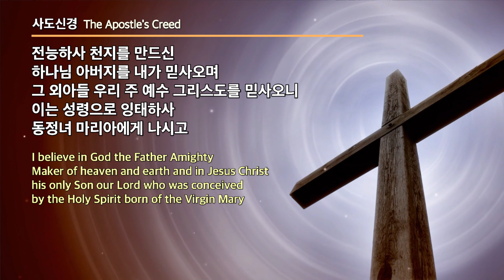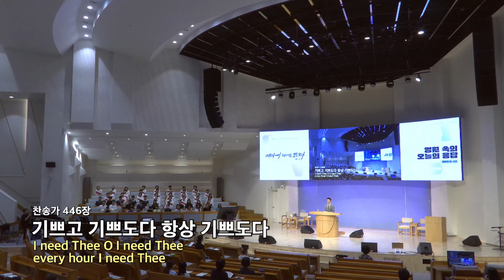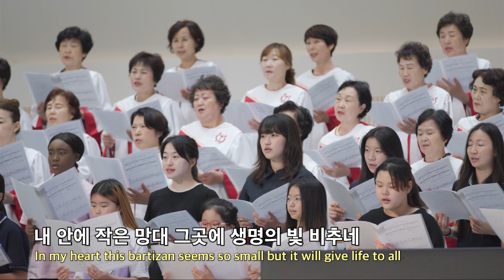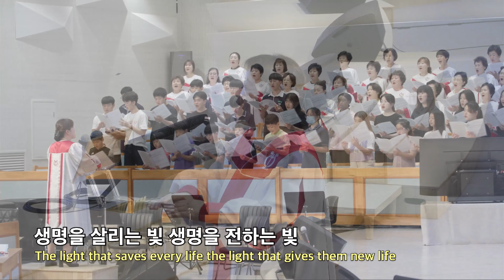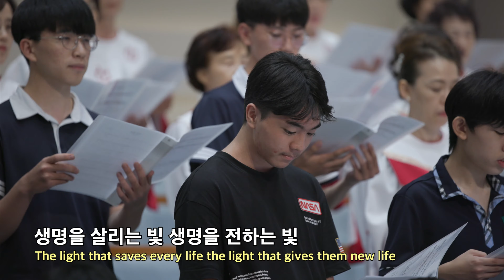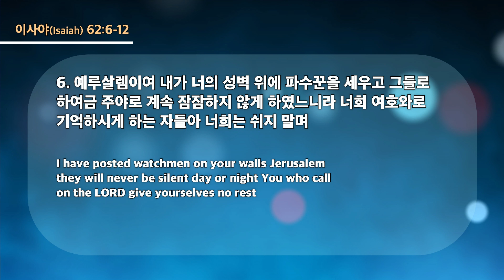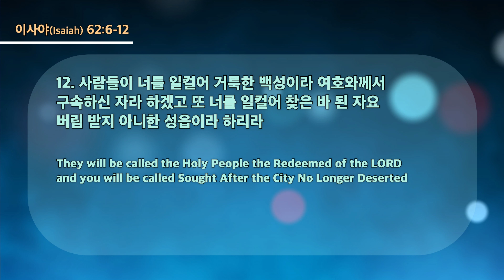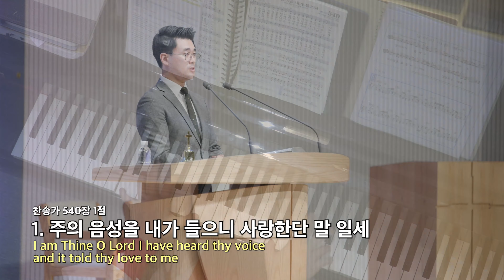20230823 대구하나교회 수요예배 전체